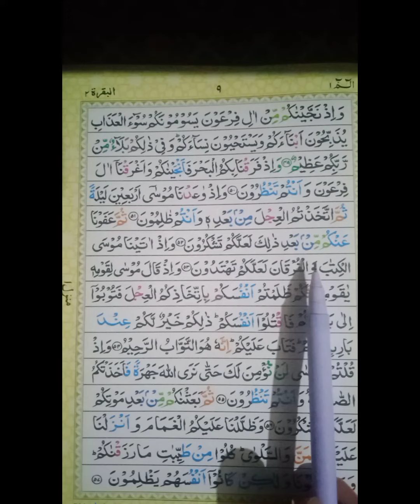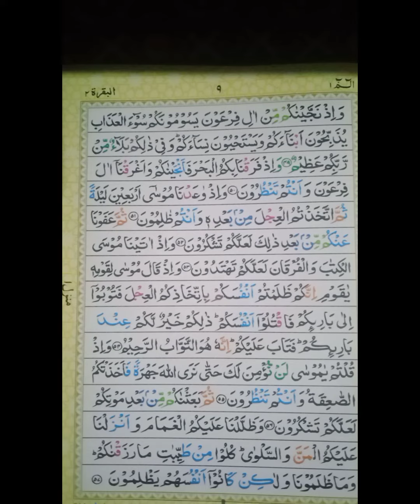how to reading Quran#tilawatequran पूरी वीडियो एक बार जरूर देखें🙏